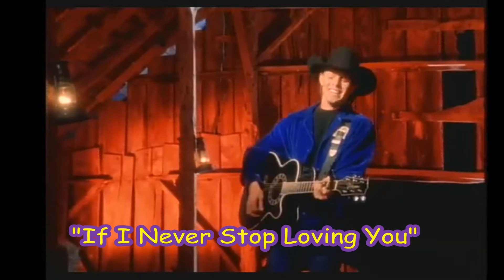DAVID KERSH - "If I Never Stop Loving You"